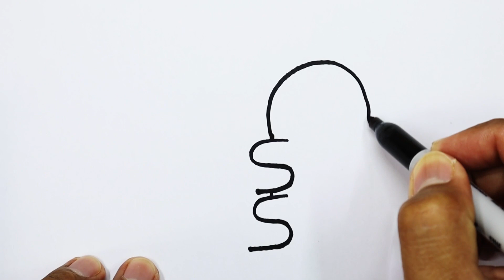How To Draw A Christmas Cat And Dog | Cute Animals Drawing Easy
This tutorial shows you How To Draw A Christmas Cat And Dog. With this you will also know cat and dog drawing. You can follow it step by step slowly, and I'm sure you can definitely make it! Even if you are a beginner.
Other things you can learn from here:
cute simple drawing
drawing cute cat
how to draw cute cat
how to draw cat and dog

This cardboard car craft is similar to the Tesla Cybertruck. You can make your own version now.